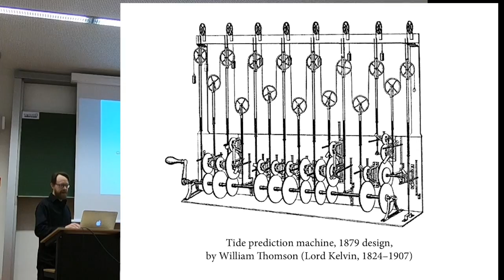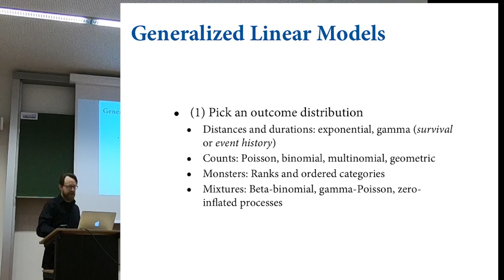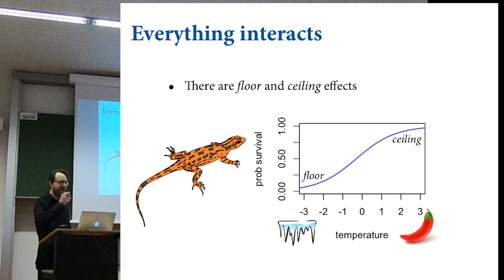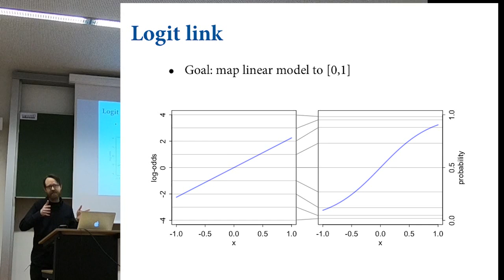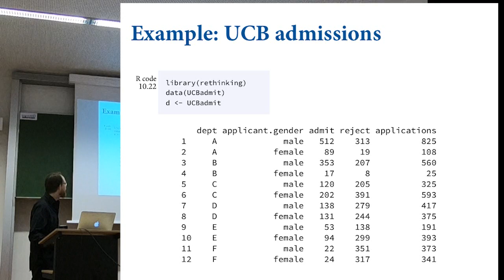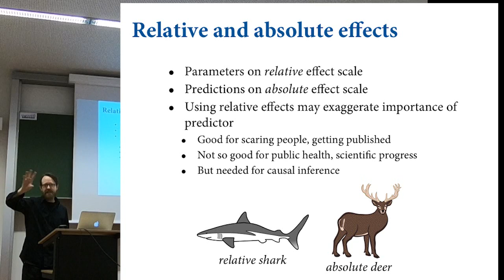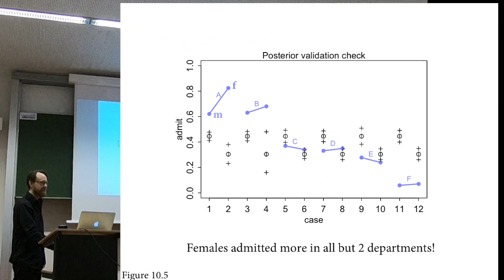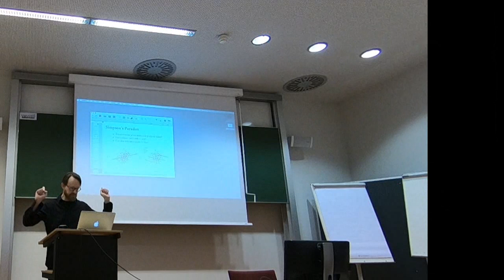Statistical Rethinking Fall 2017 - week07 lecture12